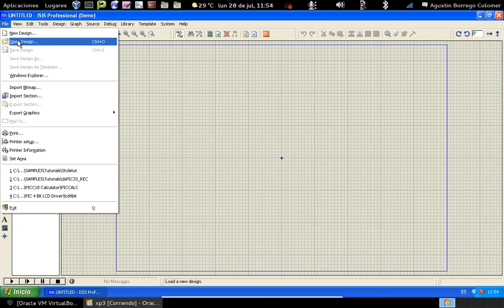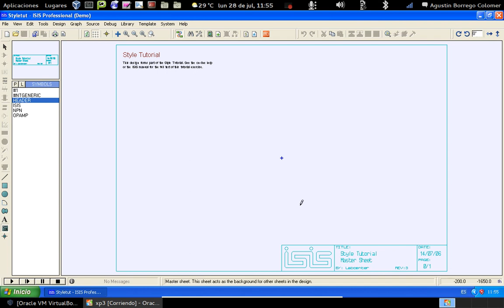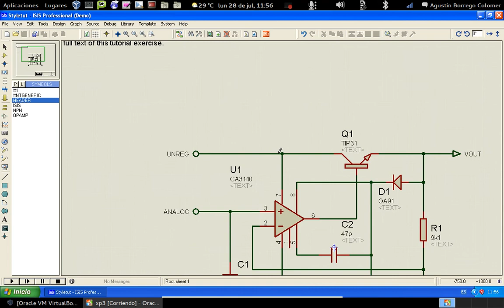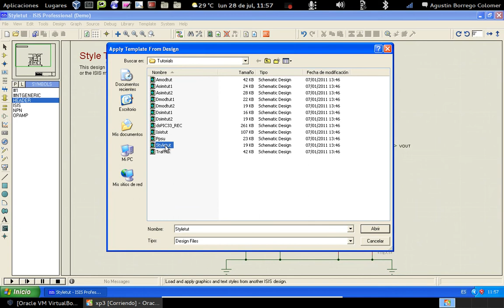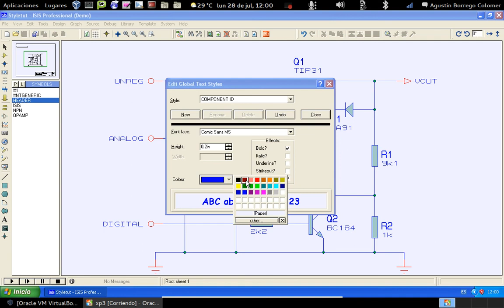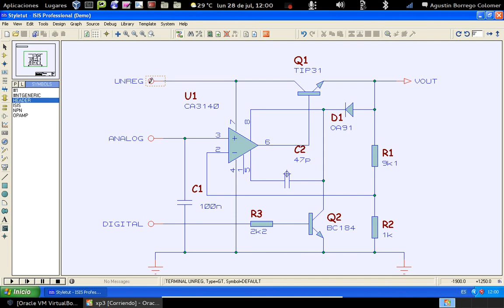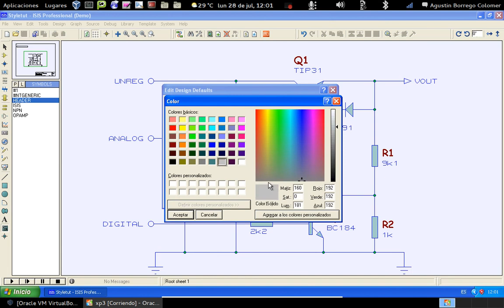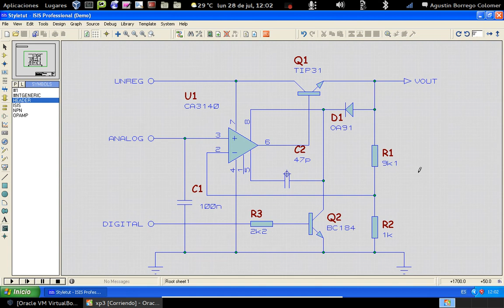proteus isis14 - Estilos y plantillas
Estilos y plantillas Isis (Proteus)